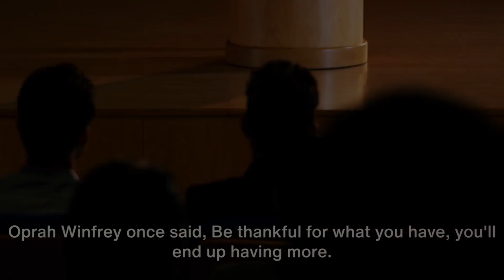Conquering Negative Thoughts: Unleashing the Power of Positivity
Delve into the heart of positive thinking, unveiling its science-backed roots and the profound impact it can have on our lives. Journey with us as we share insights from visionaries like Henry Ford and Oprah Winfrey and offer actionable strategies to combat negativity. Whether you're facing self-doubt, seeking personal growth, or simply wish to add a dose of optimism to your day, this video is your guide.

Discover how positive thinking has the ability to change your life for the better. We explore the science behind it, showcasing fascinating studies that reveal its impact on mental health, relationships, and overall well-being.

Learn how to reframe negative thoughts, develop resilience, and build a stronger, more optimistic outlook on life. Whether you're facing challenges or simply seeking personal growth, this video equips you with the necessary tools to conquer negativity and embrace positivity.

OUTLINE:

00:00:00 The Power of Belief
00:00:11 Untitled Chapter
00:00:15 The Science of Positive Thinking
00:00:35 Gratitude and Visualization
00:00:54 Avoiding Negativity and Embracing Mindfulness
00:01:11 The Journey of Positivity
00:01:33 End Sting